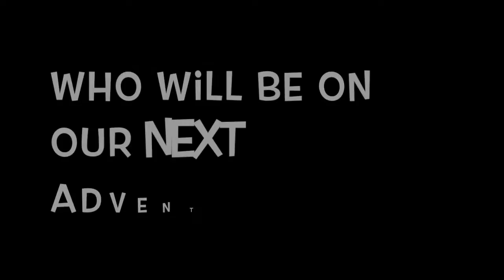Carpool Careoke - Week 4